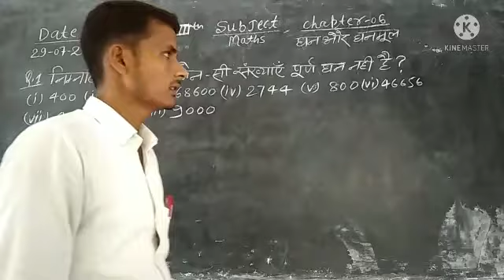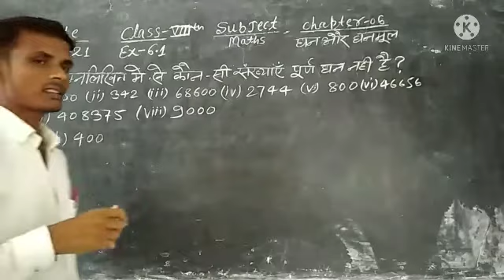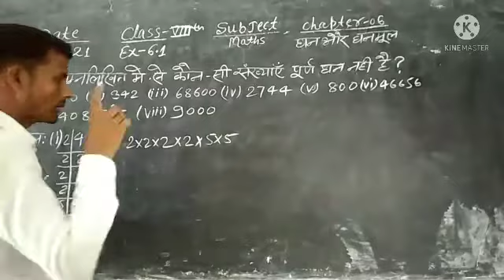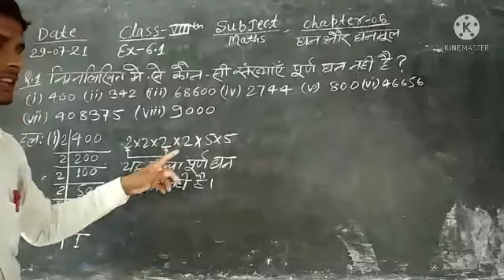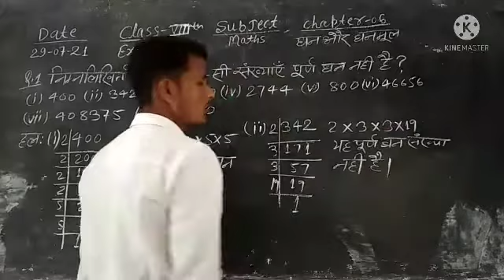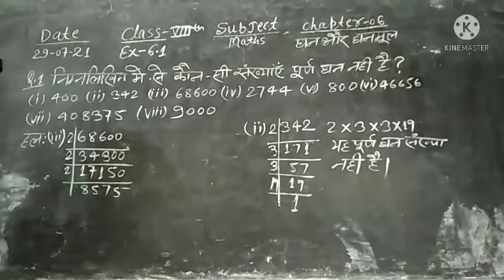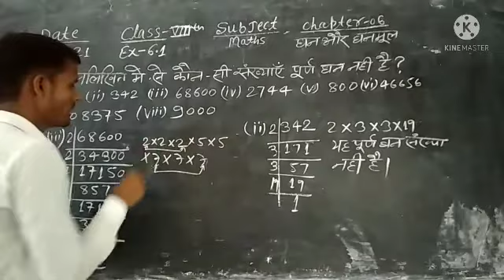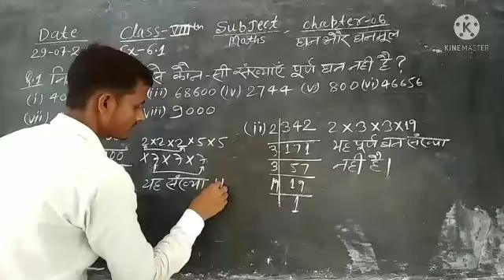Class 8th Sub Maths Ex- 6.1 ka q.no ,1,